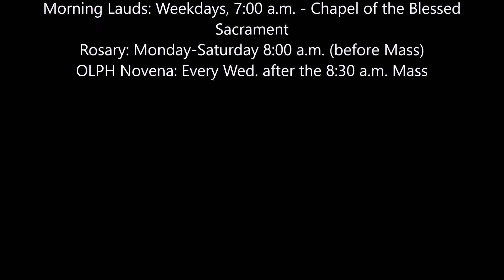Our Lady of Perpetual Help School , Grove City, OHIO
CONFESSIONS: Saturdays: 4:00-4:30 p.m., Anytime by appointment

Our Lady of Perpetual Help School

Mass Schedule
Saturday: 5:00 p.m.
Sunday: 8:00, 9:30, 12:00 noon
Daily Mass: Monday-Friday, 8:30 a.m.
Holydays: Vigil 7:00 p.m., 8:30 a.m., 7:00 p.m.
First Fridays: 8:30 a.m.
Morning Lauds: Weekdays, 7:00 a.m. - Chapel of the Blessed Sacrament
Rosary: Monday-Saturday 8:00 a.m. (before Mass)
OLPH Novena: Every Wed. after the 8:30 a.m. Mass